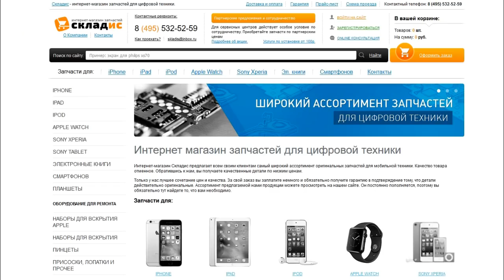Замена контроллера питания на iPhone 5S, 5C, SE, почему не заряжается и не включается айфон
Микросхема меняется на iPhone 5S, но на видео также фигурирует название 5C и SE, причина в том что на этих 3х моделях на 99% одинаковое расположение микросхем и ни чем друг от друга методика выявление проблем не отличается.
На данном видео мы рассмотрим
1 как заменить контроллер питания на iPhone 5S, 5C, SE
2 симптомы неисправностей, то есть, в каких случаях нужно менять данную микросхему питания, а в каких проблема не в ней, если не заряжается, не включается или иные симптомы, то проблема может быть в контроллере питания, в следующих видео мы научим вас пользоваться схемами, тестерами, программаторами итд, и только после всех уроков вы научитесь правильно диагностировать аппараты.
3 как правильно снимать микросхему не повредив плату
4 как правильно устанавливать новую микросхему
Для замены вам понадобится: микросхема, 2 отвертки, медиатор, пинцет, фен, паяльник и расходники, все необходимое вы можете приобрести у нас на сайте Но если вы не хотите самостоятельно устанавливать микросхему вы можете обратится к нам в сервисный центр где мы вам установим все оперативно